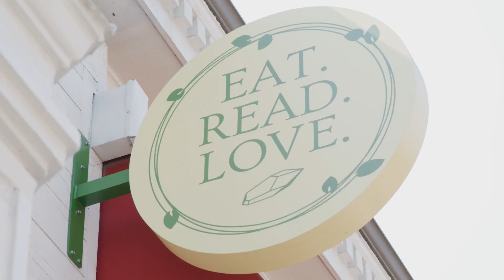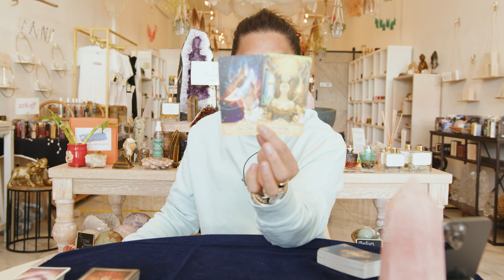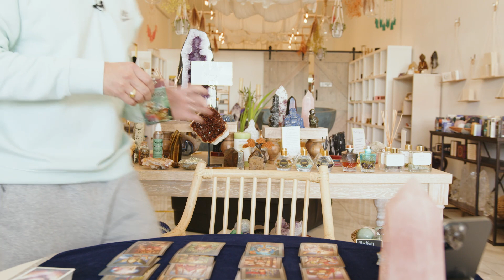Scorpio “One Of Your Best Readings” March 1-15, 2022 Bi-Weekly Tarot Reading